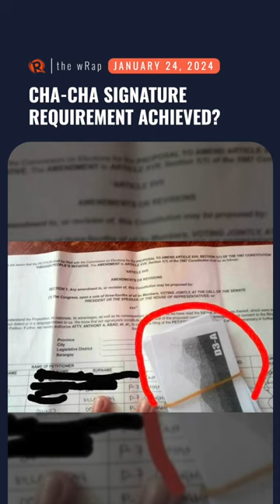After Senate manifesto, Salceda claims charter change signature requirement reached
The collected number of signatures for people’s initiative for charter change allegedly already exceeded the required 12% of total registered voters. Albay Representative Joey Salceda says this January 24, despite controversy surrounding the issue.